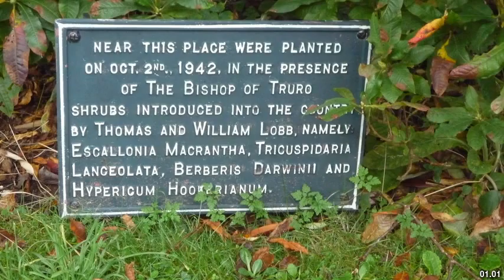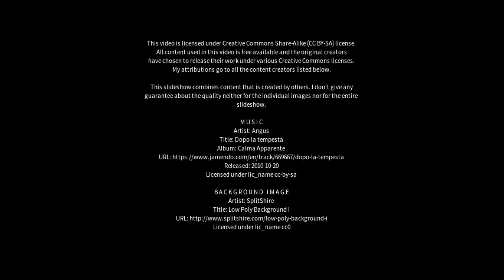Best places to visit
Best places to visit - Devoran (United Kingdom) Best places to visit - Slideshows from all over the world - City trips, nature pictures, etc.